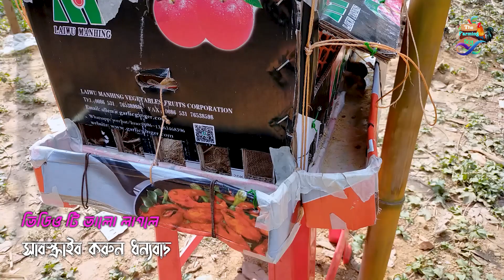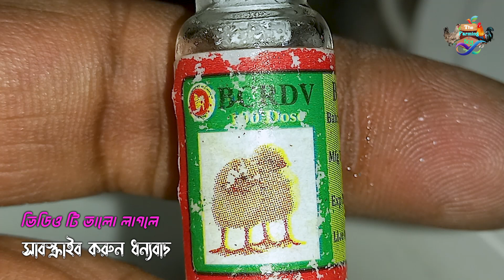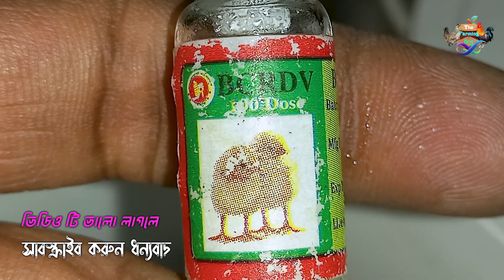দেশি মুরগির বাচ্চা সারা বছর সুস্থ রাখার উপায়। মুরগির বাচ্চা দ্রুত বড় করার উপায়।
দেশী মুরগির বাচ্চাকে সারা বছর সুস্থ রাখার উপায় এবং করণীয় নিম্নে দেওয়া হলো:

ভালো গঠনমূলক খাবার: দেশী মুরগির বাচ্চাকে প্রথমেই উচিত ও পুষ্টিকর খাবার প্রদান করতে হবে। এটির জন্য স্থানীয় বা বাজারের প্রযুক্তিগত খাবার উপযুক্ত। মাংস, মাংসের ধান, পুষ্টিকর আহার গ্রেনুল, শুকনো মাছ, ডানাদার খাবার, শুকনো পানি ইত্যাদি সঠিক পরিমাণে খাবার দিতে হবে। পরিষ্কার পানি সরবরাহ করতে হবে এবং খাদ্য উপভোগের জন্য বাচ্চাকে উপযুক্ত স্থান দিতে হবে।

পর্যাপ্ত পরিমাণে পানি সরবরাহ: মুরগির বাচ্চাকে পর্যাপ্ত পরিমাণে পানি প্রদান করা খুব গুরুত্বপূর্ণ। বাচ্চার উপযুক্ত হাইড্রেশন নিশ্চিত করতে নিয়মিত ভাবে পানি পরিষ্কার এবং স্বচ্ছতায় উপলব্ধ থাকতে হবে।

পরিষ্কার ও সুরক্ষিত পরিবেশ: মুরগির বাচ্চার জন্য একটি পরিষ্কার এবং নিরাপদ পরিবেশ সরবরাহ করতে হবে। বাচ্চার জন্য একটি উচ্চ ওয়াট টাইট হাউস তৈরি করতে পারেন যেখানে সঠিক গঠনমূলক বিছানা, পরিষ্কার পানি, পানি পান এবং প্রশ্ন সরবরাহ করা হয়। এছাড়াও পরিষ্কার ও স্বচ্ছতায় পরিবেশে সারা সময় রাখতে হবে।

ব্যক্তিগত যত্ন: মুরগির বাচ্চার কর্তৃক প্রদত্ত যত্ন উপেক্ষা করা উচিত নয়। তারা নিরাপত্তা এবং স্বাস্থ্য নিশ্চিত করতে হবে। বাচ্চাকে অন্যান্য বাচ্চাদের থেকে আলাদা রাখতে হবে এবং সামান্য পরিস্কার ও মুক্ত জন্যগুলির জন্য নিয়মিতভাবে পরিষ্কার ও নিয়মিত পরিষ্কারণ প্রদান করতে হবে।

চিকিৎসা এবং পরামর্শ: যদি বাচ্চাটি অসুস্থ হয় বা কোনও সমস্যা উঠে তাহলে তা সমাধান করার জন্য প্রশিক্ষিত ভেটেরিন

আসসালামু আলাইকুম। ফারমিং বয় ইউটিউব চ্যানেল এর  পক্ষ থেকে আপনাদেরকে জানায় স্বাগতম।
আমরা আপনাদেরকে ফারমিং  কৃষি সম্পকৃত ভিডিও দেখানোর চেষ্টা করি।
God bless you all my friends

deshi murgi khamar
মুরগির বাচ্চা
দেশি মুরগি
murgi palon
কক মুরগির বাচ্চা পালন
দেশি মুরগি চেনার উপায়
দেশী মুরগী পালন ও চিকিৎসা
মুরগি পালন পদ্ধতি
লেয়ার মুরগি পালন পদ্ধতি
Daily Vlog
Bangla Vlog
Desi Murgi Palan
Desi Murgir Ghor
My Village Vlog
দেশি মুরগির ঘর
Big poultry farm
desi murgi palon
desi poultry farming in West Bengal
Chicken farming video 2023
ব্রয়লার মুরগি পালন পদ্ধতি
ব্রয়লার মুরগির বাচ্চা পালন পদ্ধতি
সোনালী মুরগী পালন পদ্ধতি
murgi
মুরগির খামার
সৌখিন মুরগি
মুরগির হাট
মুরগির হাট বাজার
খড়িকা মুরগির হাট
মিরপুর মুরগির হাট
মুরগির দাম
মুরগির দরদাম
মুরগির বাজার দর
মুরগির ফার্ম
মুরগি
দেশি মুরগির বাচ্চা
দেশি মুরগির খামার
মুরগির ঠান্ডা লাগা রোগের
Poultry Farming
এনিমেল ফিড ফর্মুলেশন/খাদ্য তালিকা
কৃষি ব্যক্তিত্ব
কৃষি সম্ভাবনা
খামারি প্রশিক্ষণ/ট্রেনিং
খামারের খাদ্য পুষ্টি ও ঔষধ ব্যবস্থাপনা
ব্রয়লার মুরগির খামার ও পালন পদ্ধতি
মুরগির রোগ পরিচিতি ও চিকিৎসা পদ্ধতি
লেয়ার মুরগির খামার ও পালন পদ্ধতি
সোনালী মুরগির খামার ও পালন পদ্ধতি
হাঁস মুরগি পালন/পোল্ট্রি ফার্ম ব্যবস্থাপনা
হাঁস মুরগির ঔষধ পরিচিতি ও ব্যবহার
দেশি মুরগি পালন
ডিমের জন্য কোন মুরগি পালন করবেন?
অধিক ডিমের আশায় উন্নত জাতের দেশি মুরগি
এশিয়ার দ্বিতীয় বৃহত্তম আম বাজার কাওরান বাজার
সুন্দর মুরগির খাঁচা
 চাকরি ছেড়ে দেশি মুরগির খামার, মাসে
মুরগি
পাহাড়ি মুরগি
বাড়ির ছাদেই গড়ে তুলেছেন দেশী মুরগী
পাহাড়ি দেশি মোরগ সংগ্রহ করুন
 টাইগার মুরগির খামার
নামা বাজার পশু পাখির হাট
Artificial Insemination in Poultry Farming
কক মুরগি কত দিনে ডিম দেয়
মুরগি পালন পদ্ধতি
মুরগির বাচ্চা ঝিমানো ঔষধ